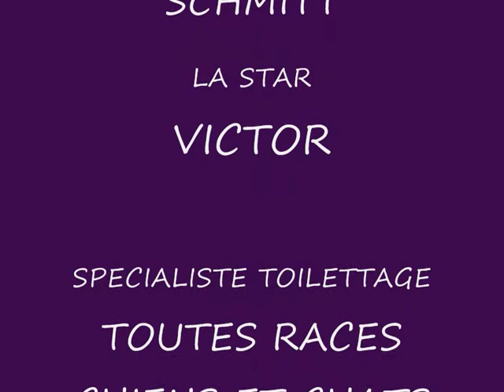SALON TOILETTAGE REGARD CANIN VICTOR.wmv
La coupe pour caniche type zazou très à la mode dans les années 1950 qui forme des découpes amusantes; tout en gardant et soulignant d'une façon très précise la morphologie du caniche.